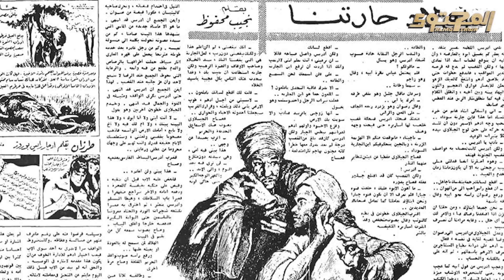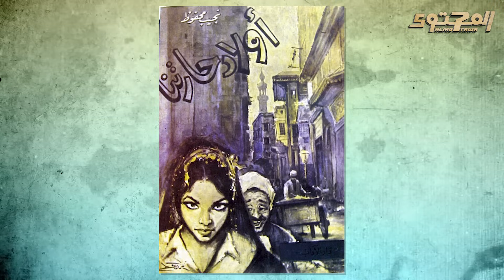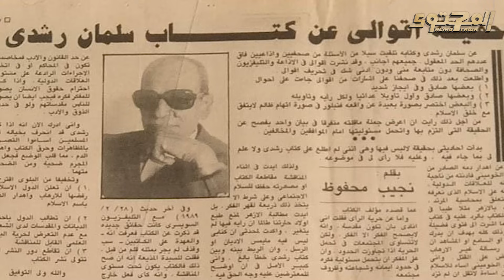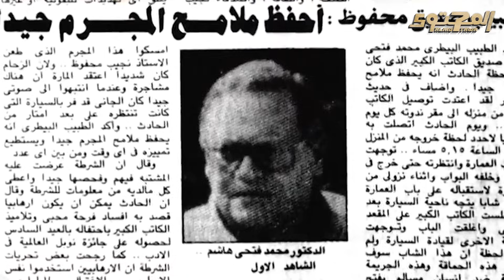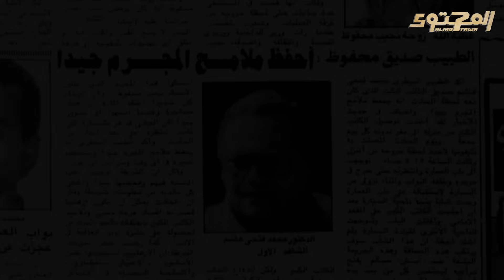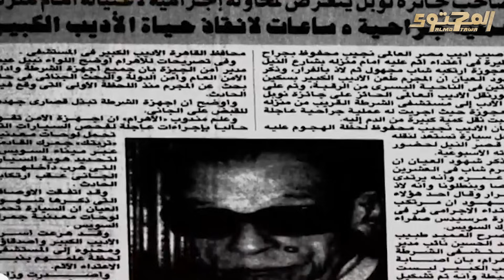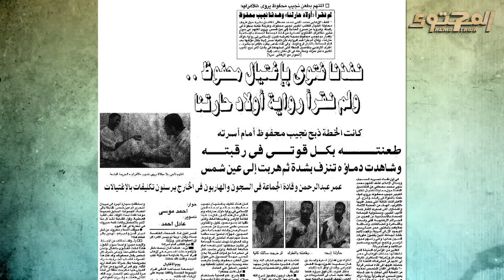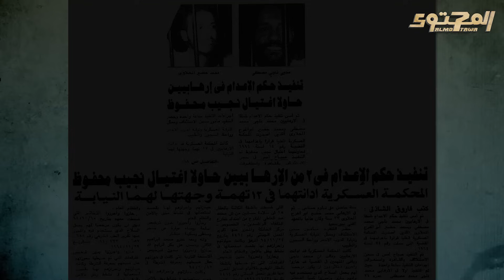إغت يال نجيب محفوظ 1994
يوم الجمعه 14 اكتوبر عام 1994 تعرض الاديب نجيب محفوظ لمحاولة  اغتيال بسلاح ابيض امام منزلة في العجوزة
قام شخص بطعنه بمطوة في رقبتة طعنه احدثت جرح مميت  وقام بعدها بالهرب
نجي وقتها نجيب محفوظ  من الموت باعجوبة  علي الرغم من خطورة الاصابة وضعف بنيانة خاصة وان سنه وقتها كان 83 سنه

محاولة اغتيال نجيب محفوظ القصة الكاملة

# محاولة_اغتيال_نجيب_محفوظ